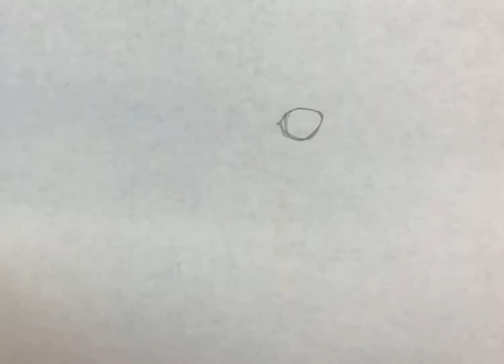Time-lapse pencil drawing of a bald eagle